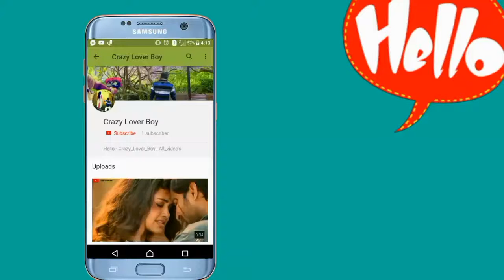New_Romantic_Love_|_WhatsApp_Status_Video 2019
So Cute Girl & boy Love Status Video

Awesome best one love status Video's

Sweet Gf Love Status video

Bf Love Whatsapp Status Video

Heart Touching new status video

Love Fillings Status video

Hot Romantic Love Status Video